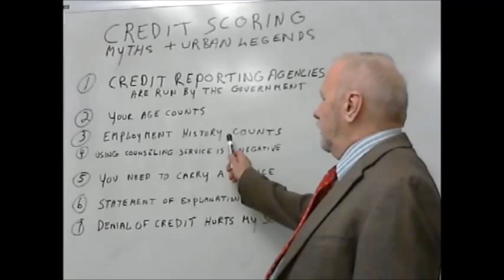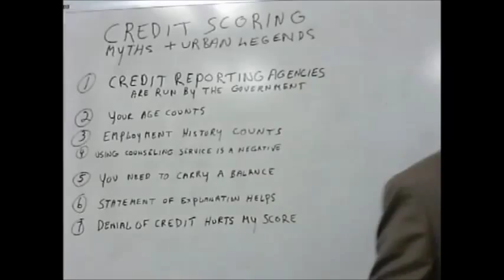Credit repair Services - Chapter 14: 7 more credit scoring myths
Credit scoring myths never die.  Common credit scoring mistakes.
Credit repair and credit score enhancement education. Comprehensive clear instructions for novice, intermediate and expert alike.  Fast and lasting results as your credit score rises faster than you ever thought possible.  Instructions from nationally known author Edward St. Onge, author of "On Home Buying and Credit Repair" as well as over 200 Essays on credit repair and related topics available at onhomebuyingandcreditrepair.com